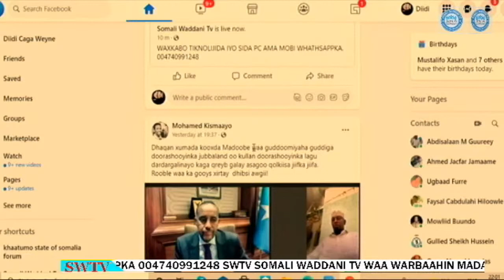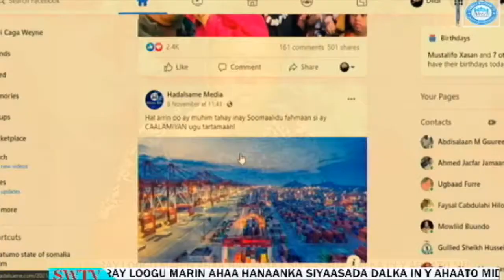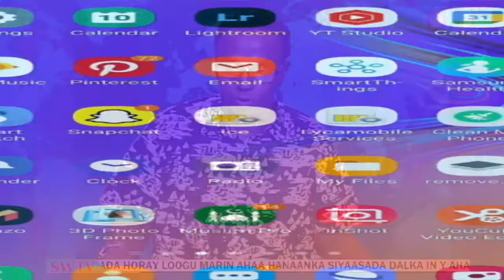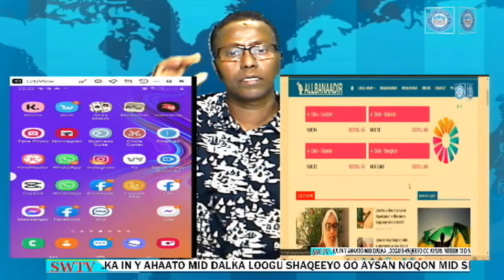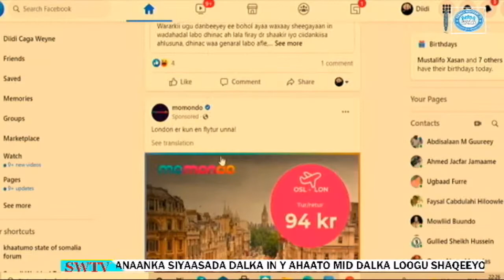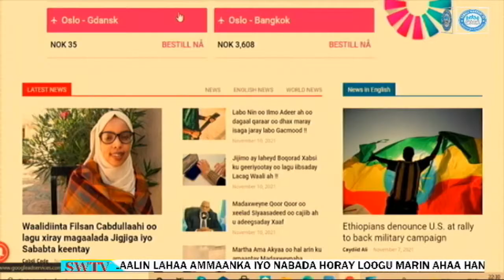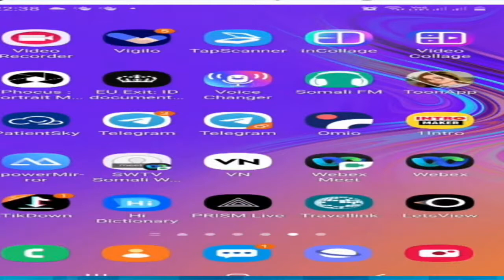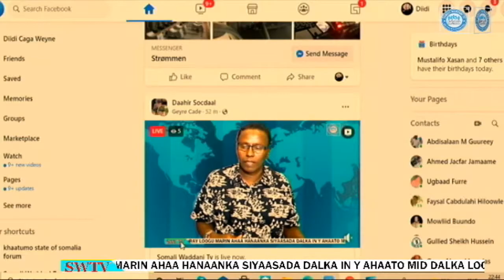WAXKABARO TIKNOLIJIYADA IYO SIDA PC AMA MOBILKADA LIVE LEYSU XIRI KARO ADIGA OO ADEGSANAYA SI CASRI